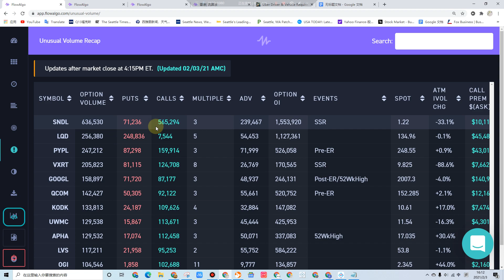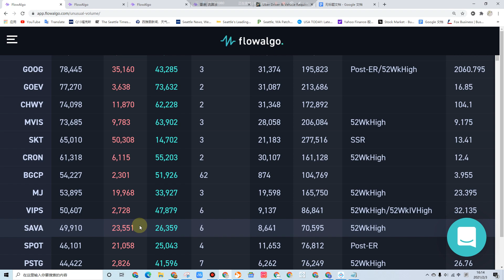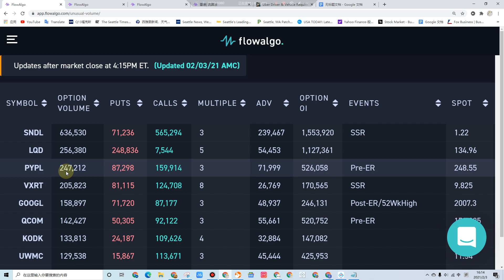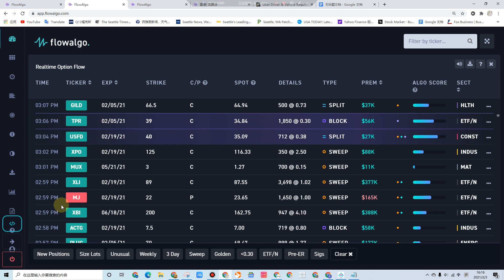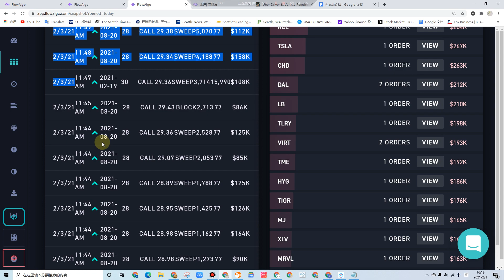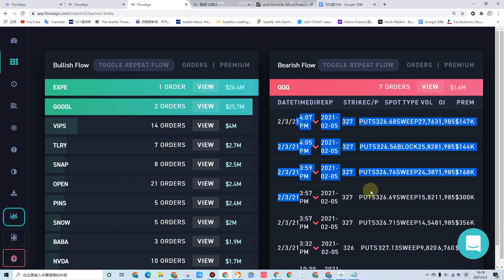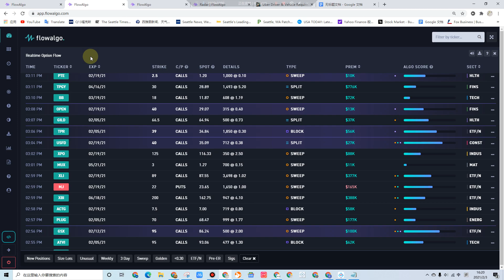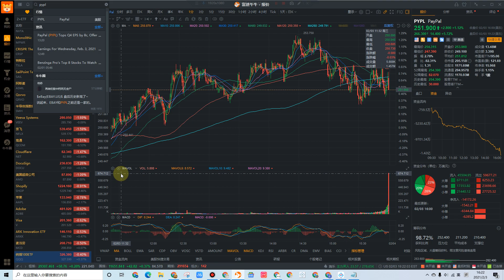02032021美股懶人包 OPEN QQQ GOOG SNDL PYPL